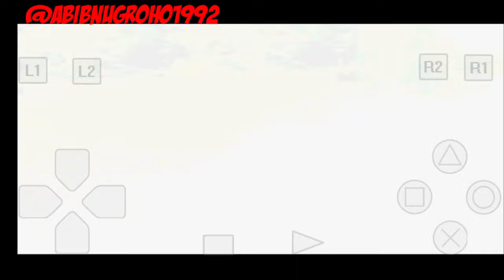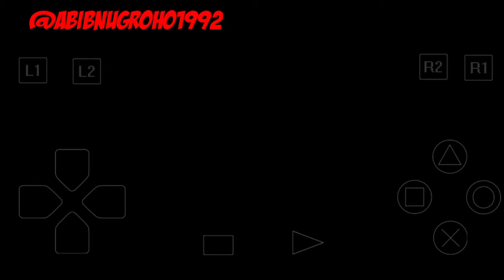DIGIMON CARD BATTLE game PS1